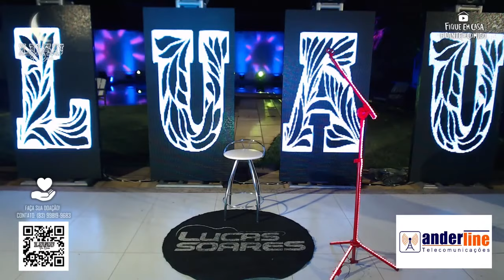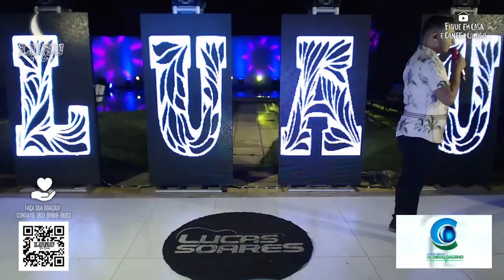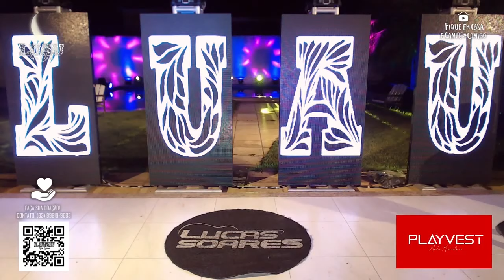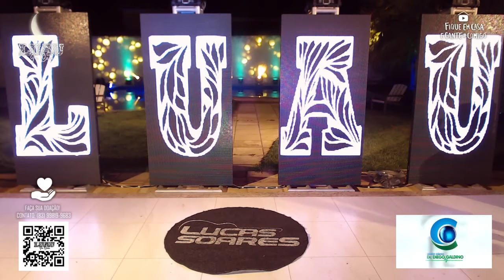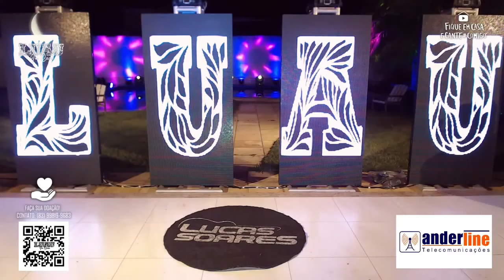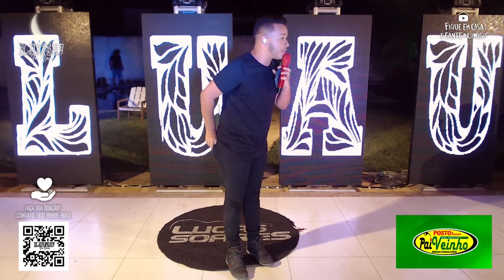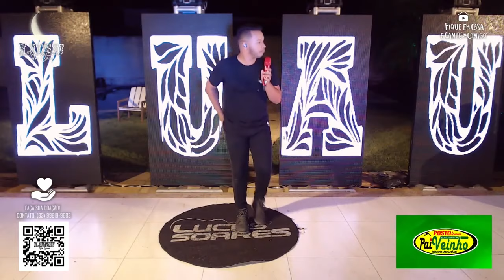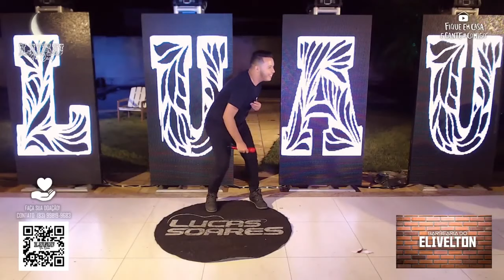LIVE SOLIDÁRIA - LUCAS SOARES EM CASA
LUAU LUCAS SOARES IN CASA - LUCAS SOARES COM PARTICIPAÇÃO JARLY ALMEIDA E LUANA FREITAS. 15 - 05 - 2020.